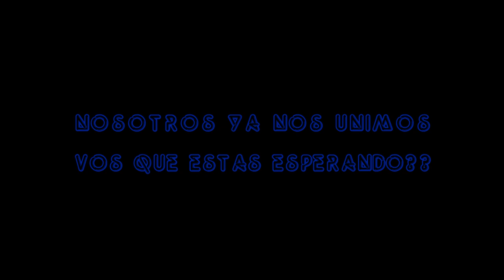Majane Jazit Hanoar 2012-2013 SE VIENE!!!!